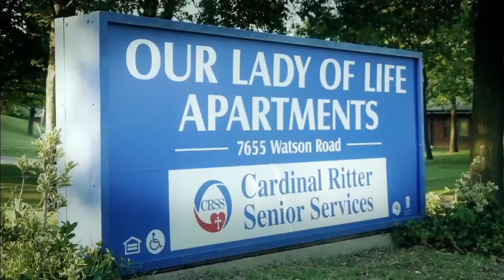Our Lady of Life TV Spot #3